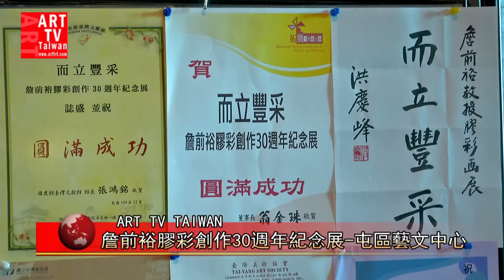詹前裕膠彩創作30週年紀念展-而立豐采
2015/12/12-2016/1/31臺中市屯區藝文中心展覽室A
東海大學美術系詹前裕主任創作膠彩30年，從古典繪畫出發，表現到各地旅遊的意象，以及生活中的人文蘊育，宜古宜今，樹立獨特風格。在這個膠彩創作而立之年的豐收時刻，屯區藝文中心精選系列作品展出，呈現詹老師特殊的美學風采。
總統府資政廖了以對詹前裕展覽下了「30而立，豐采驚豔」此句評語，並表示國家的偉大是因有文化內涵，期盼各界能給藝術家更多展出的機會；而臺中市政府文化局副局長施純福也特別感謝詹老師對於膠彩創作方面的付出，並將如此重要的展覽交由屯區藝文中心辦理，並期待詹老師將來有更多的創作。對於各界給予詹老師的祝福，詹老師表示千言萬語都已在他的畫中訴說。
詹老師成長於苗栗縣卓蘭鎮書香世家，就學期間受到師長及親友的感染，決定以美術為未來方向。大學、研究所皆就讀美術系鑽研書畫，將理論研究實踐於創作中，多年深厚的美術學養，使得往後膠彩創作中能夠看到線條美、虛實墨韻、空間營造等水墨的精神本質。1985年詹老師任教於東海大學期間與學生一起旁聽臺灣膠彩畫之父林之助教授的膠彩課程，往後的30年膠彩成為他創作的主要媒材，在教學、研究、推廣等領域也獨尊膠彩。
 30年的膠彩創作詹老師依著他的生命歷程、生活體驗而有所轉折，早年探索期以絹本花鳥創作為主，其中象徵愛情的鴛鴦是常見的題材，搭配膠彩的柔美色調，充滿了浪漫氛圍，詹老師也常以鴛鴦作品祝賀新婚家庭美滿幸福。1997～2004年「松石格系列」以金箋紙創作，是研究所時期鑽研宋畫水泉的深入探索，同時期「海岩系列」以金箔、銀箔再現唐代金碧重彩的裝飾風格，其中表現東北角龍洞海岸景觀的《海岩（廿二）》，以金箔銀箔呈現海岸岩石肌理，並於銀箔上加以溫泉精硫磺水呈現古老的色彩，而飛翔的海鷗、動感的浪濤為畫面帶來生命力，這動靜對比的呈現正是東方山水畫所喜歡表現的感覺。延續古典養分，以創新技法表現，大膽卻又適時收斂，詹老師呈現獨特的膠彩美學。
 2001～2003年「野鳥之夢系列」以擬人手法思考夢想、自由；而「雪韻系列」、「五彩山意象系列」表現遊歷黃山、新疆所見之震撼景象;近年，因機緣與宗教相遇，宗教題材「聖地系列」「福音西傳系列」以主觀色調寄託生命思考，2012~2014年間，詹老師遭逢妻子罹病逝世的衝擊，透過「玉山圓柏系列」作品，以臺灣高山險峻環境中曲折生長的柏樹，表現妻子堅強的求生意志；最新創作「牡丹小品系列」則是旅遊杉林溪時得到靈感，牡丹的美另眾人驚嘆，展覽中可以看到粉色、白色、金色等不同顏色表現象徵富貴的美麗牡丹，藉著牡丹探討色彩的運用。
 投入膠彩創作期間，除了深入研究探索， 更從事膠彩藝術的推廣，詹老師曾說:「終身教育是我的理念。」曾擔任3次東海大學美術系主任，也擔任過創藝學院院長，對於膠彩教育的推動堅毅而不畏艱難，就像他《玉山圓柏》系列作品中高山柏樹的生命力一樣，臺灣的膠彩教育，也因為詹老師一點一滴不辭辛勞的耕耘，將膠彩教育從大學部推廣至終身教育部等領域，向下扎根、遍地開花，讓我們能夠看到膠彩的未來。
 奠基於古典素養，以深厚的美術理論為養分，融入生命的感悟、旅遊的見聞，回顧這30年的精彩傑作，詹老師的膠彩創作正反映了他的人生歷程，樹立了獨特的膠彩美學。屯區藝文中心本次舉辦「而立豐采-詹前裕膠彩創作30週年紀念展」，完整呈現一路走來的創作軌跡，與大家分享詹老師點滴耕耘30年的豐碩成果，期望能夠為膠彩的推展盡一份心力！